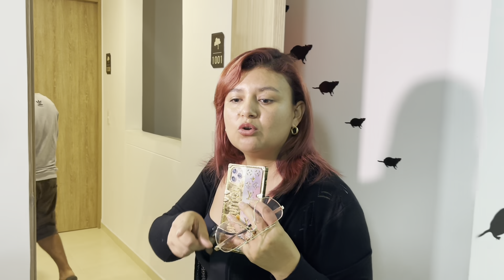EL COCO 👻 // LA FAMILIA RECOCHA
Así es o era tenerle miedo al coco 😰